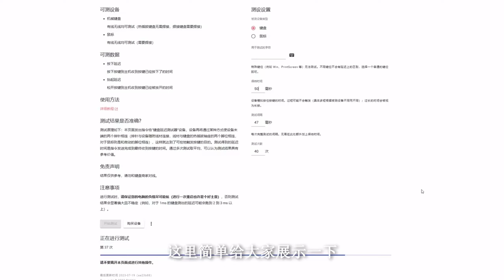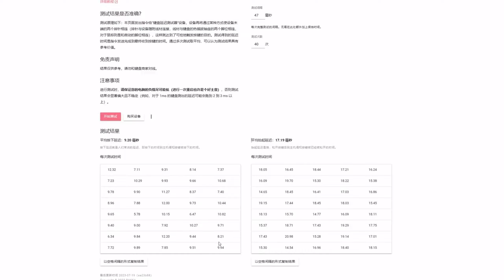西装野兽 | 小众独特的选择 | MelGeek Modern97上手测评【Kimorebis-键】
省流：869
第1次让我觉得塑料键盘也可以做得比铝坨坨更好，MelGeek带来的这把97通过不同材质的塑料堆叠，以极高的完成度把Modern展现在我们面前

西装野兽 | 小众独特的选择 | MelGeek Modern97上手测评